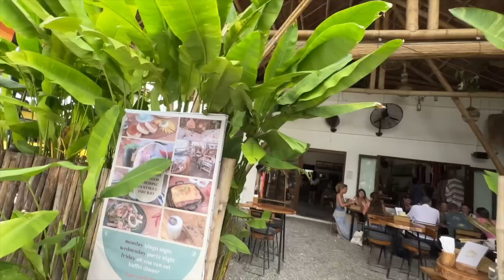Starting over in Philippines 🇵🇭 - Siargao, I'm Back Home!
Starting over in Philippines - Siargao, I'm Back Home! - Hey there, it's me! I'm back in the Philippines, and I couldn't be more excited to start over in the place I call home - Siargao. This island has always held a special place in my heart, with its crystal-clear waters, sandy beaches, and unbeatable surfing spots. Now, I'm ready to rediscover everything it has to offer and make a new beginning here.